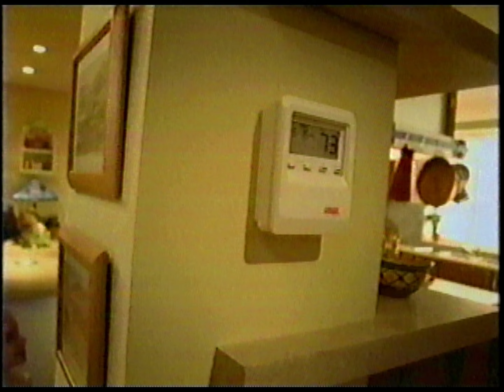2001 Lennox commercial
2001 History Television Canada
Commercials aired during History On Film: Flight Of The Intruder